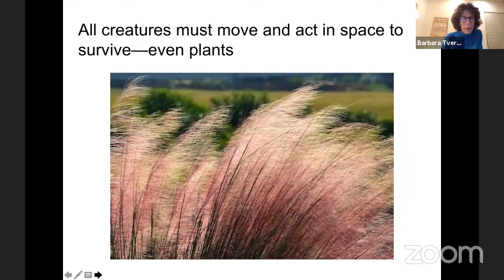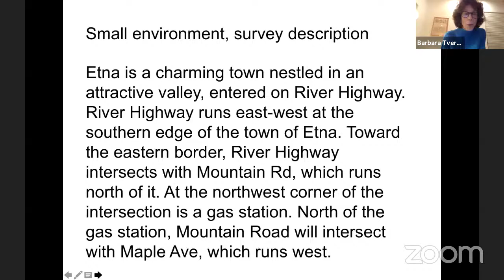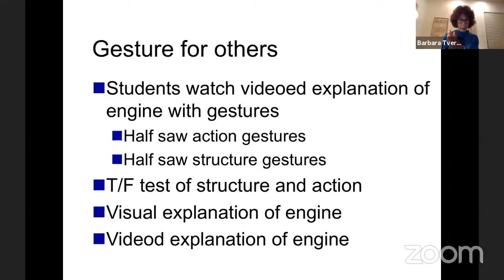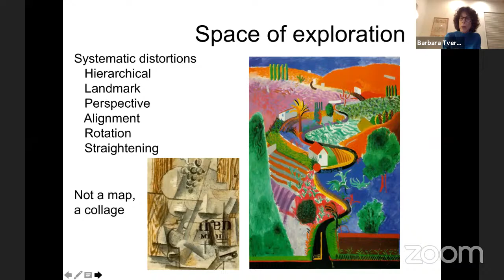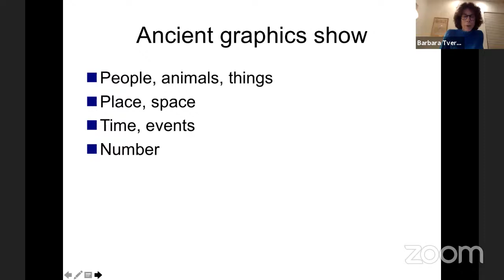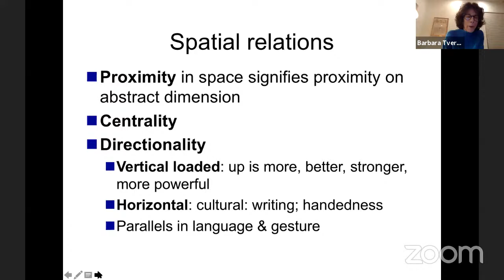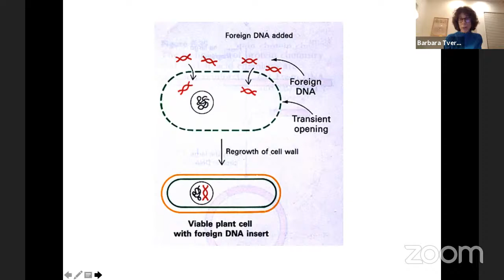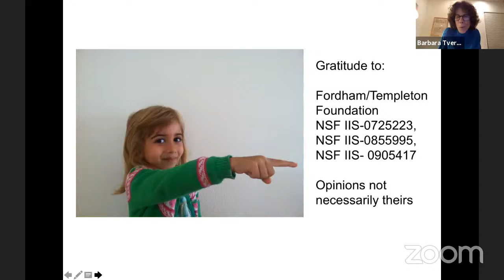Mind in Motion: How Action Shapes Thought, with Dr. Barbara Tversky